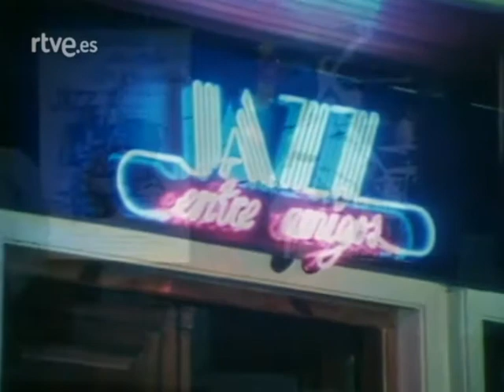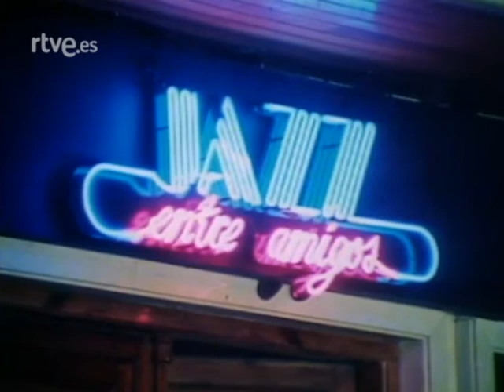Jazz entre Amigos- Richie Cole (10/10/1984)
Juan Claudio Cifuentes presenta el programa dedicado al saxofonista estadounidense Richie Cole.